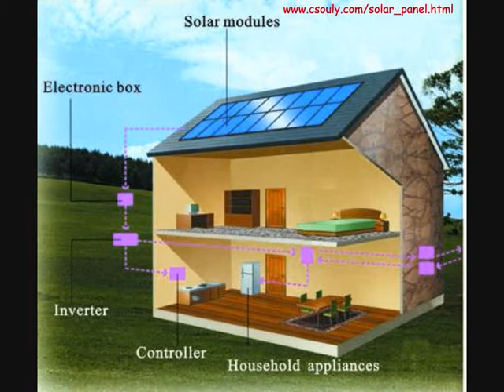Cheap alternative renewable energy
Visit Us For Details :
Hey Guys. Thanks for the solar info. I made a solar panel like you said by using 36 cells in series. My panel produces just over 18 volts which is exactly what I was after. Anyway, keep up the good work. This is great stuff. I have actually told a few work mates about this and we are going to build solar panels and sell them for a neat profit. I will let you know how that goes too!